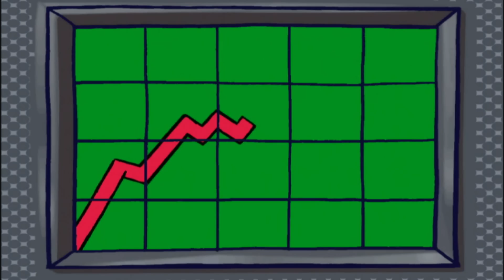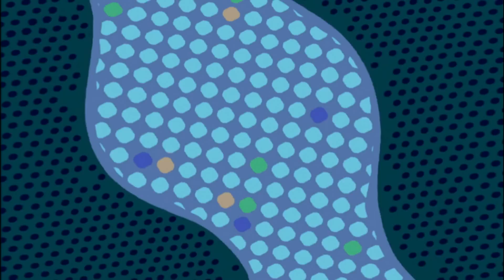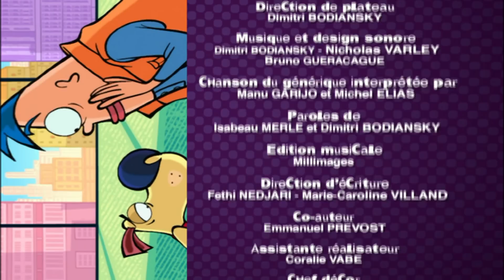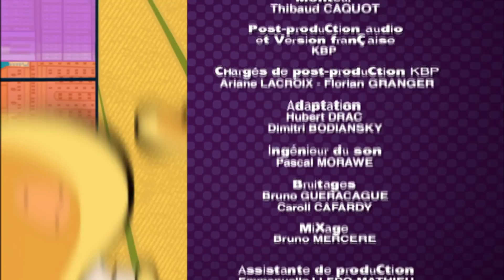Corneil & Bernie - 3 épisodes HD Compilation #1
40 min de ta série préférée avec cette compilation de 3 épisodes de Corneil & Bernie !

*** Corneil & Bernie - Radio Bernie 00:00 ***
Bernie a décidé de monter une station de radio. C'est l'échec. Bon samaritain, Corneil décide de le remplacer en secret au micro. C'est le succès. Mais Corneil prend de plus en plus goût à sa vie d'animateur radio. Il peut enfin parler à quelqu'un d'autre que son dogsitter...

*** Corneil & Bernie - Surprise partie 12:35 ***
Corneil organise en cachette la fête des dix ans de mariage de John et Beth. Prenez un Bernie qui joue les maîtres d'hôtel ; ajoutez quelques maladresses... saupoudrez d'une dose de curiosité... et vous obtenez la recette d'une fête ratée.

*** Corneil & Bernie -  Une peur bleue 24:15 ***
En attendant seul Bernie dans le bureau de John, Corneil surprend un voleur qui subtilise une peinture d'une grande valeur ! Tétanisé par cette expérience, Corneil ne supporte plus de rester tout seul. Pour Bernie, Corneil doit absolument vaincre sa peur…